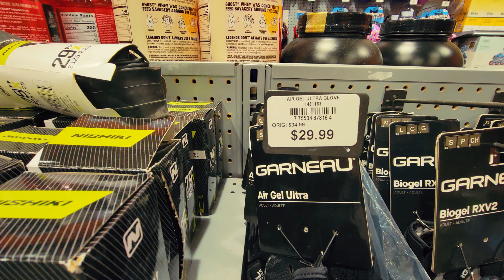Pedalando de Bike por Long Branch New Jersey | Bike Vlog #1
Nesse video eu vou mostrar as ruas de Long Branch NJ pedalando de bike no frio de Outono.

Você é muito bem vindo (a) aqui!!

O seu like é muito importante pra mim, com ele o algoritmo do youtube vai recomendar os meus vídeos para mais pessoas, e com isso nós vamos ajudar muito mais brasileiros a realizar o sonho de vir para os Estados Unidos.  Obrigado

Seja muito bem vindo e tenha um ótimo vídeo!!